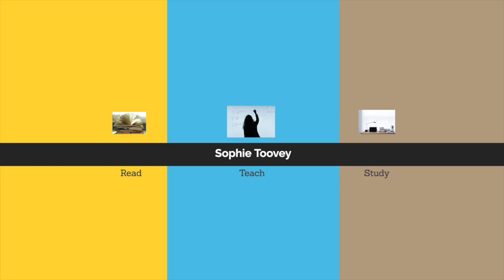To Kill a Mockingbird StudyVlog ch 19 Tom Robinson GCSE English Lit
StudyVlog To Kill a Mockingbird, how Tom Robinson is presented in chapter 19 as he speaks at the trial. GCSE English Literature.